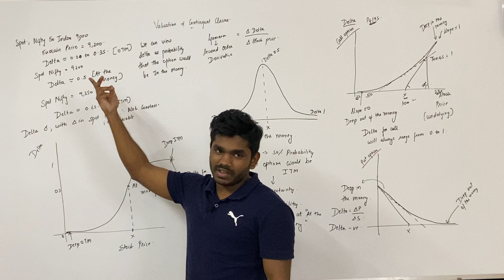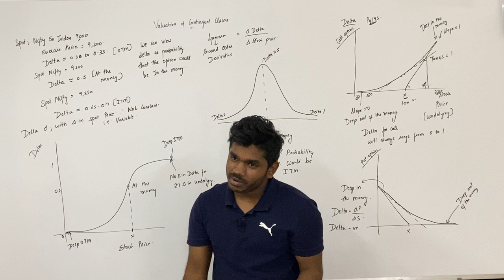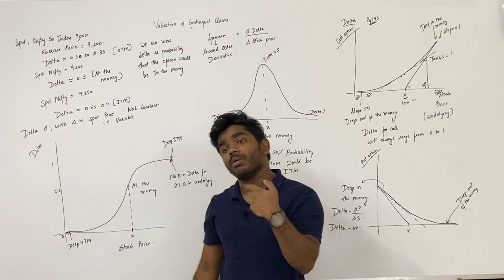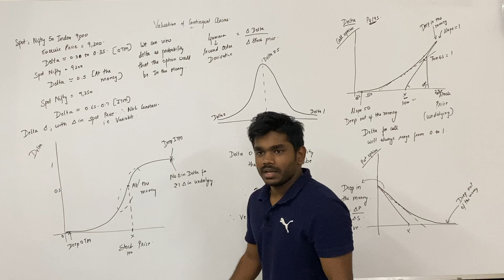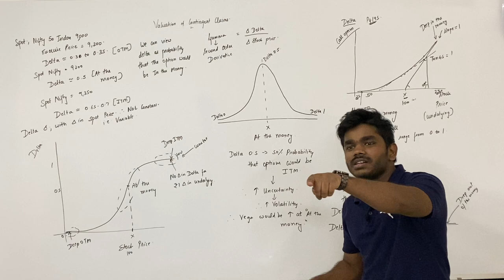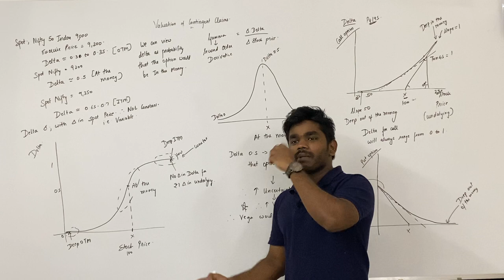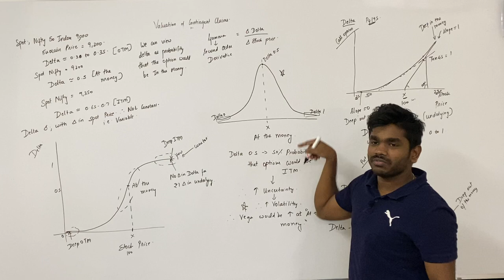CFA Level 2 | Derivatives | Contingent Claims | Option Delta | Lecture 5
CFA Level 2 | Derivatives | Valuation of Contingent Claims |  Lecture 5